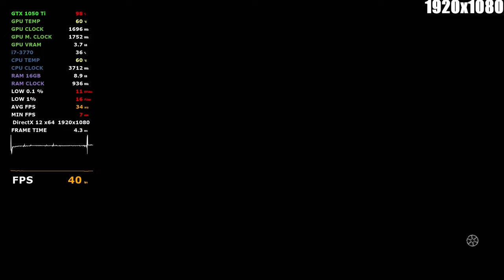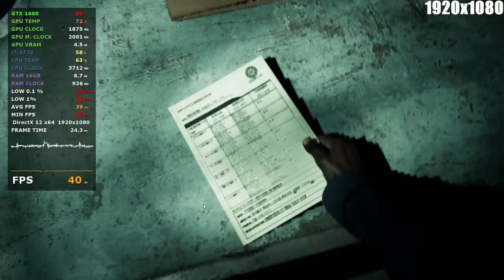The Casting of Frank Stone - GTX 1660 - GTX 1650 - GTX 1050 Ti i7 3770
GTX 1050 Ti: 0:00
GTX 1650: 4:19
GTX 1660: 8:43

GPU: Inno3D GeForce GTX 1050 Ti Twin X2 4GB GDDR5
GPU: Palit GTX 1650 4GB StormX GDDR5
GPU: Gainward GTX 1660 Pegasus 6GB
CPU:Intel i7-3770 ghz 3.40
Motherboard: Asus p8p67 le
SSD: TEAM GROUP GX2 1TB
PSU: DeepCool DE500 500W
Os: Windiws 10 Pro 64 bit